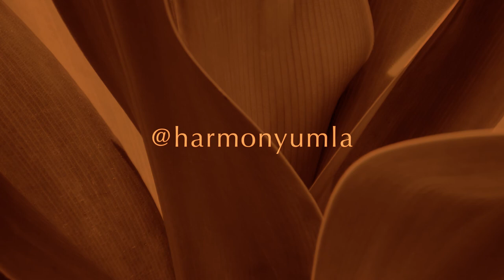Fall / Winter 2022 | A conversation with Jane Wurwand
As co-founder and chief visionary of Dermalogica and The International Dermal Institute post-graduate training centers, Jane Wurwand is one of the most recognized and respected authorities in professional skin therapy. Under her leadership, Dermalogica has grown to be the leading professional skin care brand, used by more than 100,000 skin therapists in more than 100 countries around the world.

In 2016, President Obama appointed Wurwand a Presidential Ambassador for Global Entrepreneurship, to develop the next generation of entrepreneurs both in the USA and abroad. She has served as a special advisor to the UN Foundation’s Global Entrepreneurs Council and is frequently sought out by the media. She was named one of “30 World-Changing Women” by Conscious Company media and praised as “The Woman Who Started a Cult” by The Sunday Times of London.

In November 2018, Wurwand launched FOUND/LA, a non-profit dedicated to supporting local entrepreneurs to help them build their business, purpose and community. FOUND/LA offers funding, mentorship, unique incubator programs and educational resources for entrepreneurs who have been underserved or overlooked by traditional systems.

In this episode, Jane discusses her journey, from the grief of losing her father when she was just 2 years old, to building a global skincare empire. She shares how divine timing orchestrated the birth of her book, ‘Skin In The Game: everything you need is already inside you’, and her bigger ‘WHY’ behind her unwavering and continued support of local underserved entrepreneurs.

Other areas we dive into:
- The gift of the pandemic and COVID
- The new ‘next’
- Guilt of the survivor
- Finding your bigger ‘WHY’
- The power of visualization
- Digging deep into your own resources to find your purpose
- FOUND/LA
- Resilience, and the balance between physical, and mental health
- The book - Skin in the Game: everything you need is already inside you

100% of all profits from sales of the book are being donated to FOUND/LA in supporting local entrepreneurs to build their business, purpose and community.

Jessica